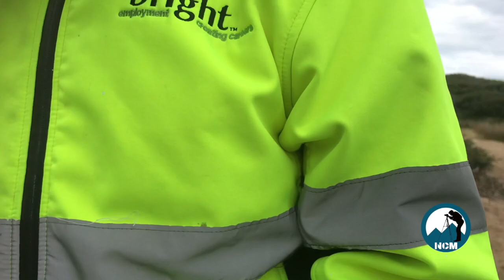Fishing in Australia - Nepalese Fisherman in Tasmania Australia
Hobart Nepali Church youth group fishing In south arms Tasmania Australia. Due to strong sea waves, it was hard to fish ! But it was great fun to have small surprised  picnic organise by Krish .